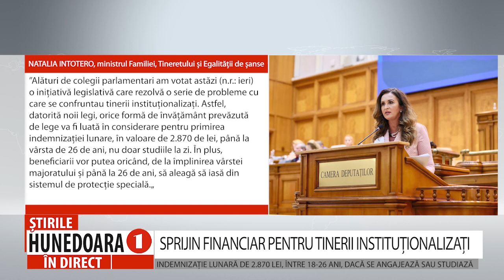SPRIJIN FINANCIAR PENTRU TINERII INSTITUȚIONALIZAȚI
INDEMNIZAȚIE LUNARĂ DE 2.870 LEI, ÎNTRE 18-26 ANI, DACĂ SE ANGAJEAZĂ SAU STUDIAZĂ
       Guvernul României continuă reforma în domeniul protecţiei sociale, promovând, cu prioritate, măsuri de integrare socială pentru tinerii instituţionalizaţi în vârstă de peste 18 ani, în vederea integrării acestora în viaţa socială. După descentralizarea sistemului de părotecție a tinerilor, au fost adoptate o serie de măsuri și politici pentru integrarea socială şi profesională a tinerilor şi pentru o viaţă independentă. În ședința de ieri, guvernul a adoptat o inițiativă legislativă prin care tinerii din sistemul de protecție primesc un sprijin financiar până la vârsta de 26 de ani, dar ...cu o condiție.